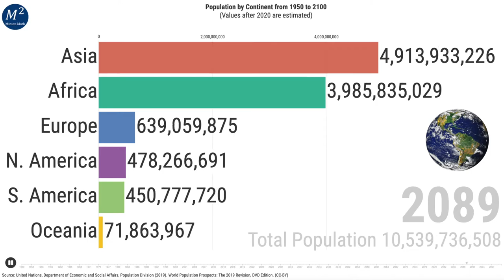Population by Continent in the Future | Bar Chart Race | Minute Math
What is the Population by Continent since 1950 into the Future? What is the future population? Data was used from the population from 1950 to 2020 and that was used to predict the population by Continent up to 2100.

United Nations, Department of Economic and Social Affairs, Population Division (2019). World Population Prospects: The 2019 Revision, DVD Edition. (CC-BY)